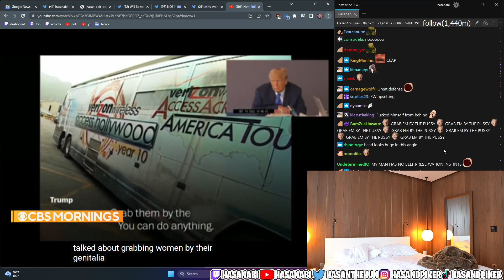HasanAbi Clip: "You can do anything."